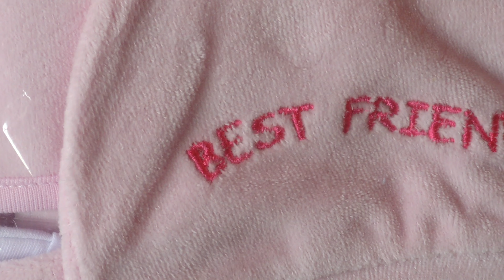Prenses Ayshe Ispisvane Kazanlak FULL HD 4K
boji kral